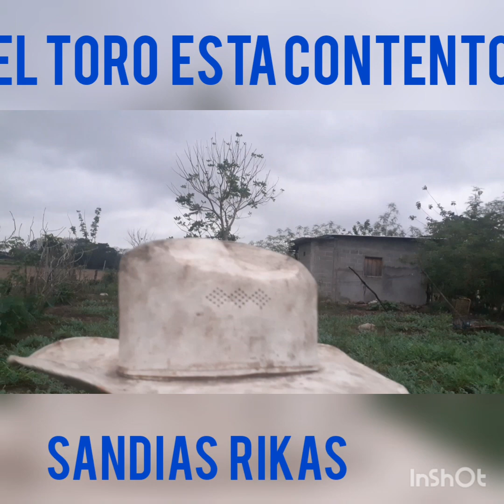el toro y maria que punteria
Bakano es un Youtubers y Musico Hondureno originario de Tocoa Colon Honduras